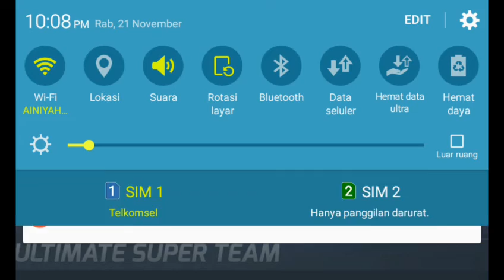DC Legends v1.22.3 MOD APK download free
As the shadow of the Blackest Night prophecy falls on every world, sheer will alone cannot save the shattered DC Universe.

DC Legends
It’s up to you to lead a team of DC’s greatest champions to victory, but know this: peace can only be restored with a strategic mind. Experience the ultimate role-playing game packed with all of your favorite DC Super Heroes and Super-Villains. Join Superman, Batman, The Joker and more in a battle against Nekron. How will your choices affect the fate of the DC Universe?

Features:
TEAM UP
• Collect and form teams of Super Heroes and Super-Villains from across the DC Universe
• Construct your own allegiance of the Justice League or build your own Lantern Corp
• Unite unlikely allies such as Green Arrow, Doomsday, Wonder Woman, Dr. Fate, and Harley Quinn to create the perfect lineup for each mission

THROW DOWN
• Battle against Nekron and the Manhunters in a story-driven campaign across iconic DC locales, including Metropolis, Themyscira, Thanagar and more
• Immerse yourself in cinematic action and vivid environments that bring each encounter to life as you unleash Superman’s Heat Vision, Bizarro’s Flame Breath, or Flash’s Speed Force Vortex on wave after wave of undead foes
• Compete against other players around the world to demonstrate your superior team-building skills to climb the ranks in 14 unique Leagues with escalating rewards
• Earn new characters and additional rewards through daily and weekly special events tied to the latest in DC comics, movies and TV

BECOME LEGENDARY
• Collect iconic and powerful gear for your hero, like Batman’s Batarang, Sinestro’s Power Battery, or Lex Luthor’s Kryptonite Ring, to upgrade their combat abilities
• Rank up your Super Hero and Super-Villain to five star and become a Legend
• Legendary heroes not only exhibit more powerful stats, but have improved Super Powers and a whole new visual persona

Mod Info:

instant kill on revenge of an attack
What’s in this version :

See what’s new in DC Legends!

* Two-Face decides with the flip of a coin to help his allies or devastate his enemies
* Riddler’s vast intellect puzzles enemies into defeat
* Red Lantern Atrocitus becomes an essential part of your roster with his ability to Enrage and Revive allies
* Orange Lantern Larfleeze isn’t interested in sharing so steals from enemies and allies!
Halloween is frightfully close! It’s no trick, you can expect some new treats coming to DC Legends in October!